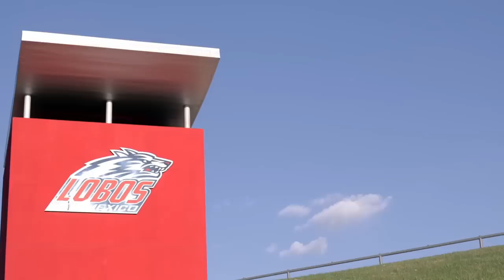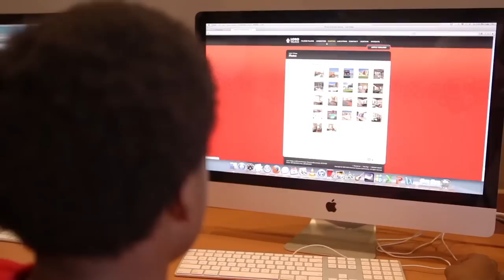Lobo Village Video Tour HD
Live like you mean it at Lobo Village, the best in Albuquerque student living! At Lobo Village you will have the privacy and lifestyle you deserve in a student community that is built specifically with you, the college student, in mind.